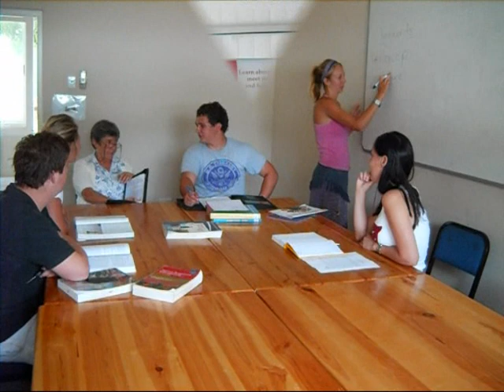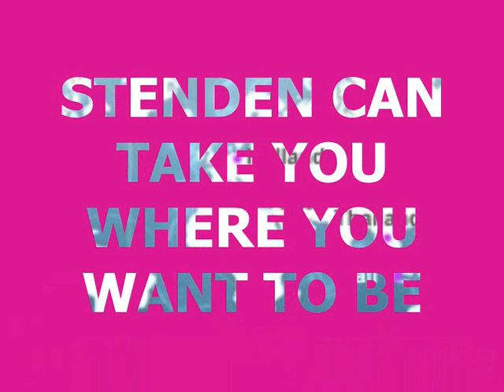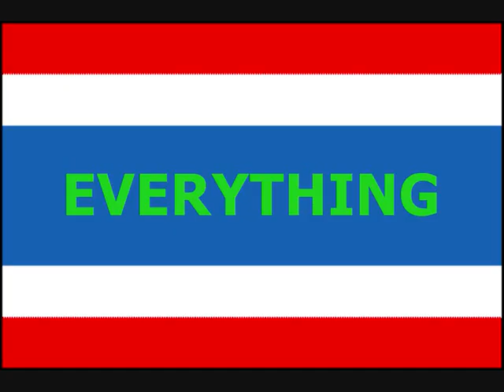Stenden: Student Style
A quick glance at the life of a Stenden South Africa Student.